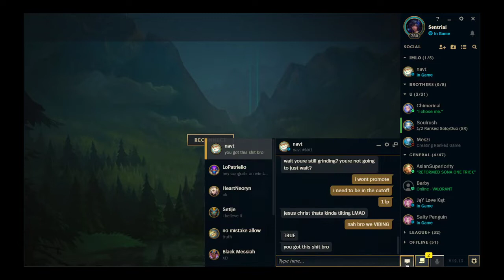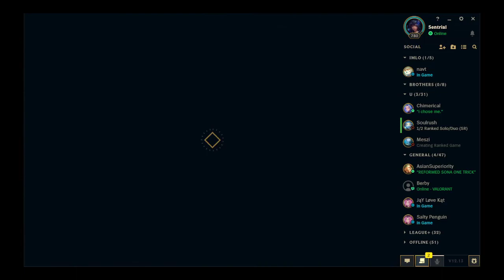The game that got me Grandmaster - Taliyah vs Viktor 12.13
Coach Curtis enjoyer